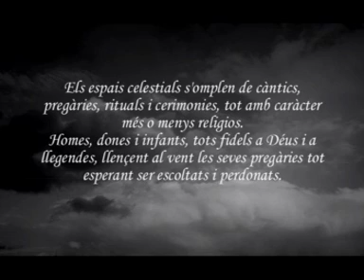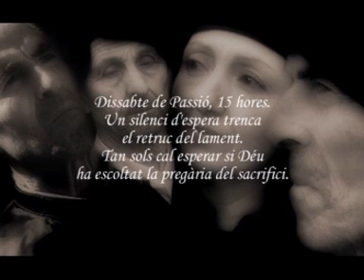Lament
Setmana Santa. Calanda. Milers de tambors trenquen l'hora en un acte de fe i tradició.